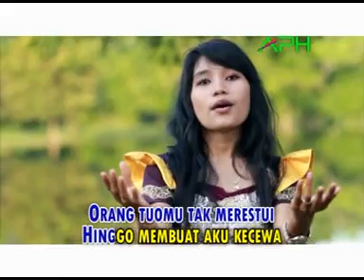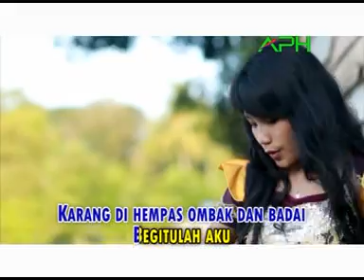LAGU DANGDUT JAMBI - Lia Puspita - CINTO TERHALANG - ♪♪ Official Music Video - APH ♪♪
♪ LAGU DANGDUT JAMBI  ♪
Official Music Video - APH

Akun Youtube Resmi  ANIMA PRODUCTION HOUSE [ APH ]